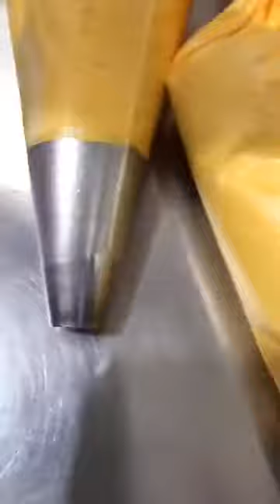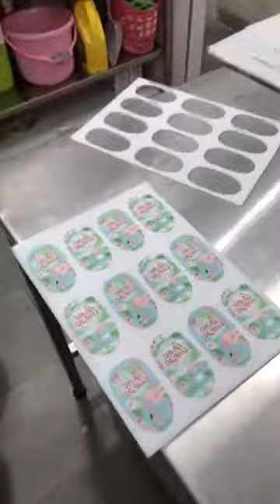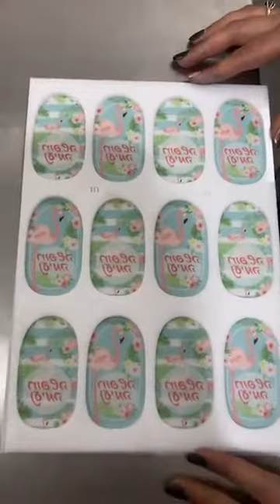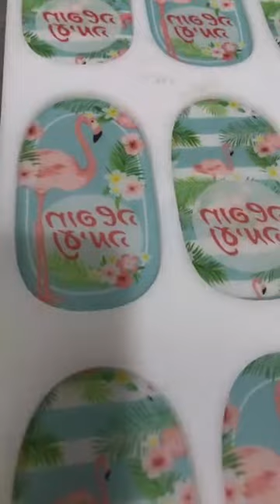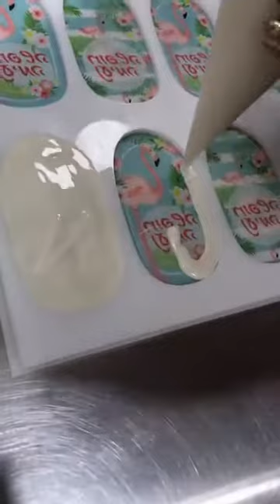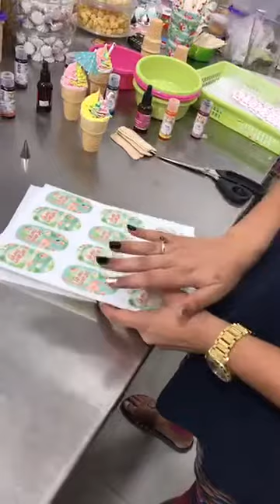רעיונות מתוקים לנשיקות בקונספט קיץ :)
מתכון למרנג ,תוכלו למצוא אצלי באתר - הקלידו חתום בנשיקה בגוגל :)